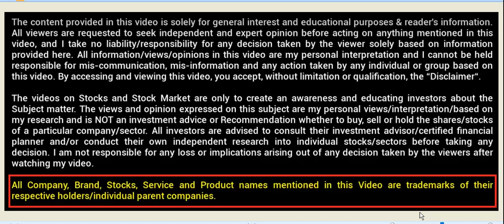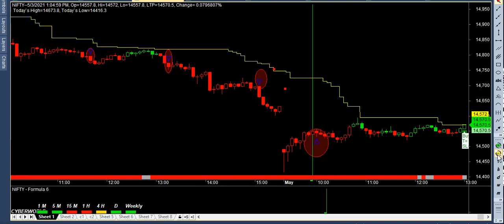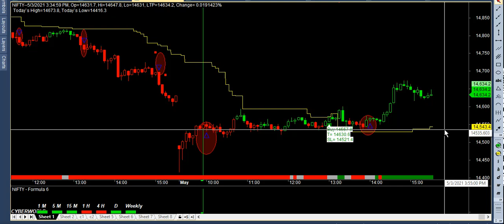nifty banknifty,option last 4day superdupper performance india best buy sell signal software